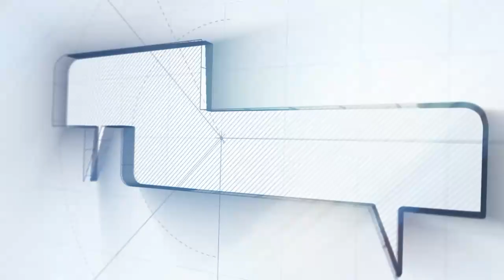RESUMEN LAS COSAS COMO SON PEDRO FELIZ